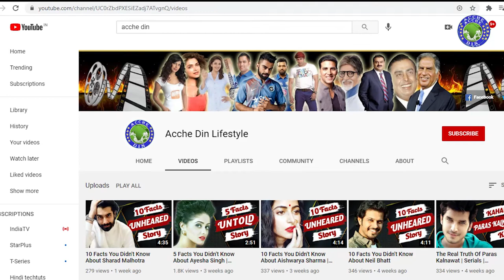The Real Truth Of Akanksha Juneja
Akanksha Juneja is one of the actresses of television industries who made her career without a god father, Akanksha is an actress who is known for her negative role in the industry which has become the real life choice of Teenage nowadays, in this video In it, we will tell you 10 such facts related to their lifestyle and career, which you probably do not know, so you request that you definitely watch this video till the end!
Akanksha Juneja - Akanksha Juneja biography - Akanksha Juneja Lifestory - Akanksha Juneja Facts - Akanksha Juneja Lifestyle